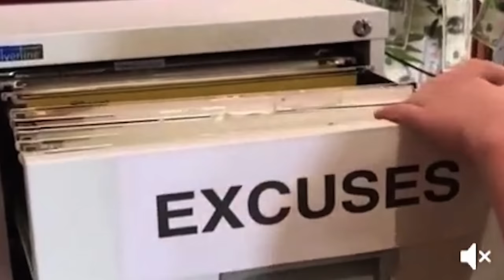3 Amateur Climbers VS 1 PRO Climber on The Olympic Bouldering Wall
@hannahmorrisbouldering  , Nathan and myself challenged @sofya_yokoyama to a climbing competition! Who do you think will win?

Thanks, Parthian for having us!!

Contents of the video:
0:00 intro
1:07 Boulder 1
6:52 Boulder 2
17:30 Boulder 3